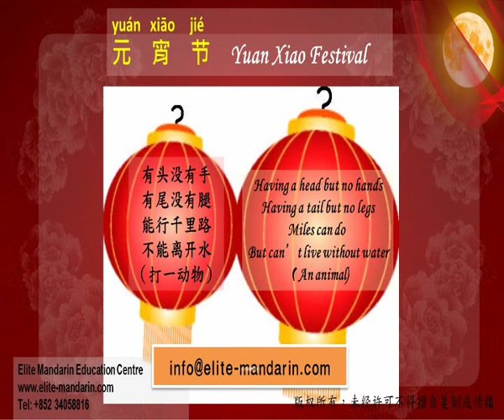Yuan Xiao Festival/Lantern Festival元宵节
Free online Mandarin courses created by Elite Mandarin Education Centre